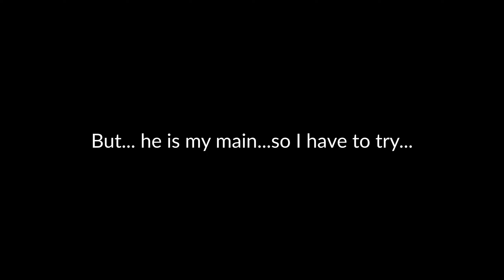Tankfist Montage 1.0 ( The Power of Clunkfist )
With the terrible rework of my boi Doomfist in his new Tank form, I really have a hard time struggling and adapt. Because OW2 now F2P, solo queue to have a some good healers is even harder than normal.

But thanks to Get Quaked On and ZBRA, they inspired me to continue with this hero. This is my Tankfist montage, enjoy ~

Music Link :
- Biggie & Tupac - Staring At The Running Suicidal
- Biggie Smalls feat. Thomas the Tank Engine